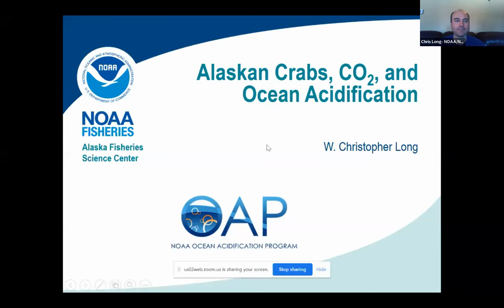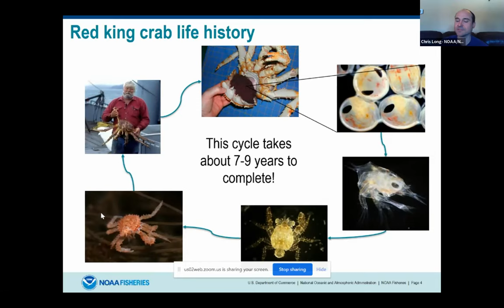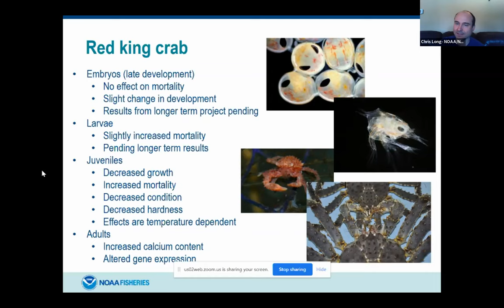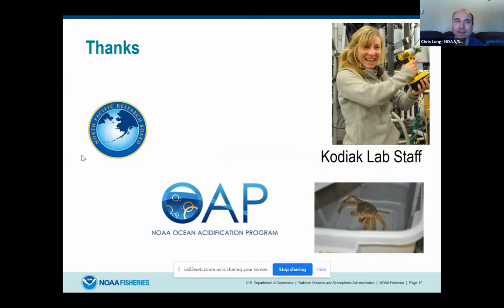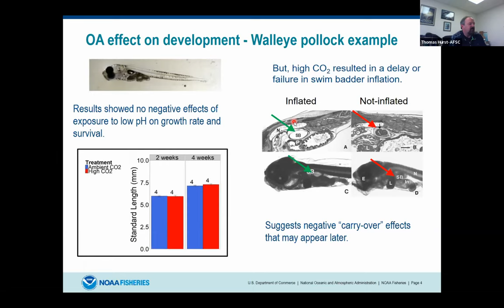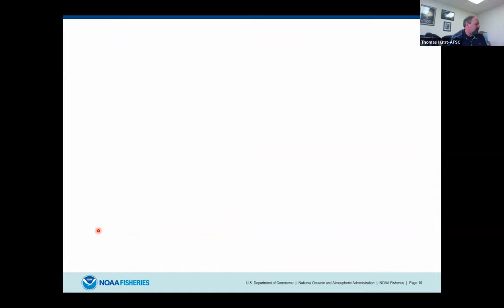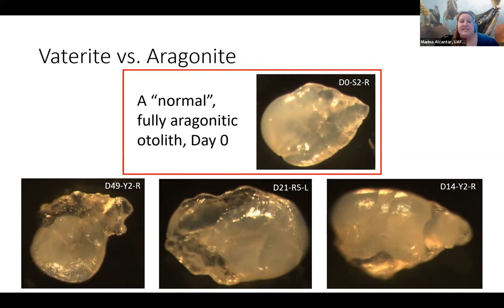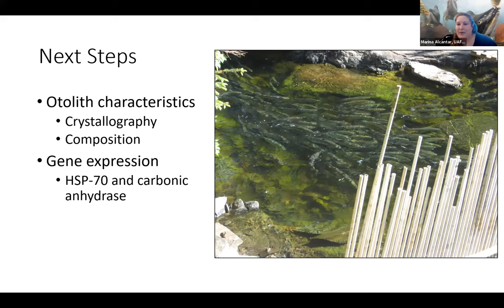What does ocean acidification mean for commercial species in Alaska?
This video covers the plenary presentations from a 2 hour discussion series hosted by the Alaska Ocean Acidification Network on April 20, 2022 (session #3 of the series). The topic was on the impacts of ocean acidification on commercial species with a focus on crab, groundfish and salmon. Speakers included Chris Long (NOAA Kodiak Laboratory), Tom Hurst (NOAA Hatfield Lab), and Marina Washburn (University of Alaska Fairbanks).